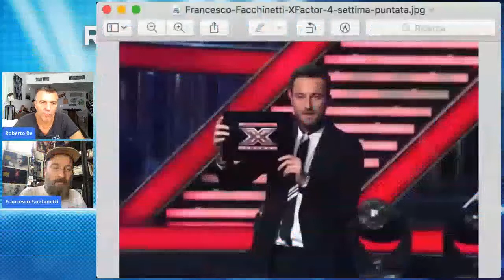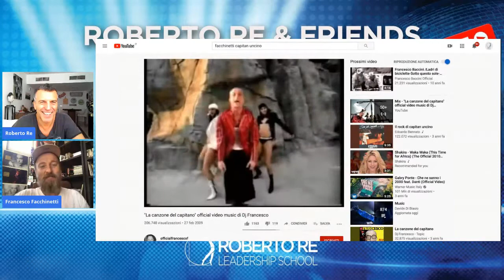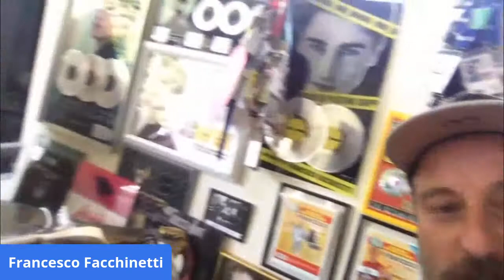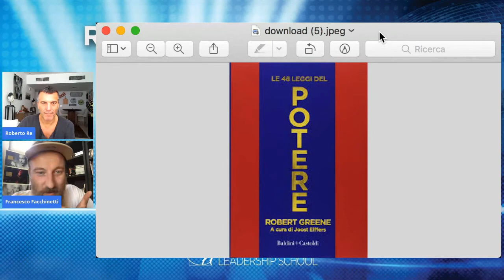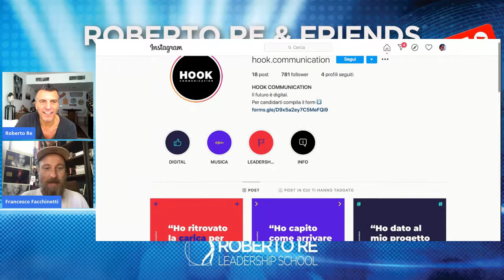Roberto Re & Friends #14: Francesco Facchinetti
Video su crescita personale, raggiungimento di obiettivi, gestione delle emozione e tanto altro 🤓